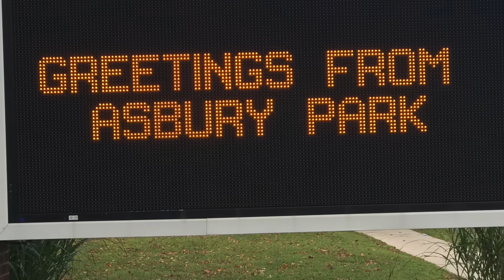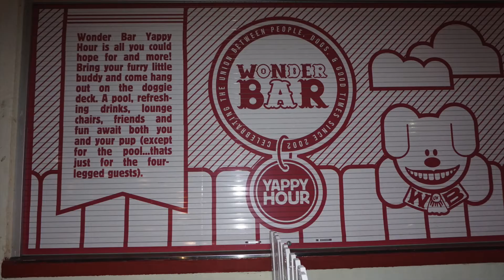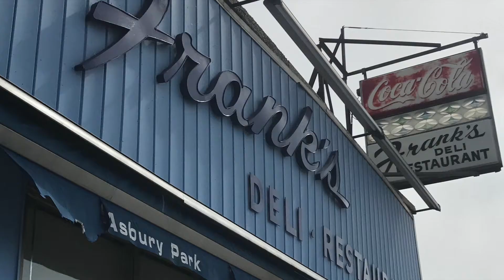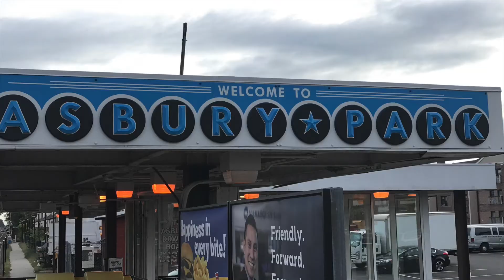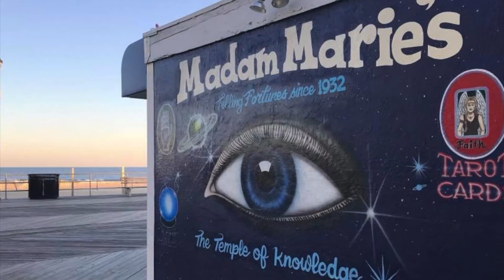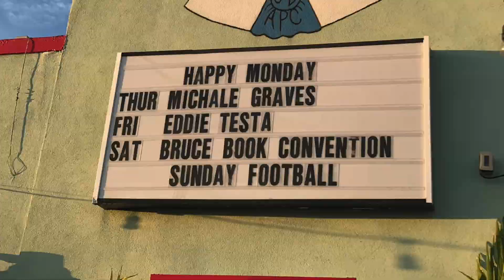4th July Asbury Park (Sandy) - Nick Davis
For all Springsteen fans on 4th July.